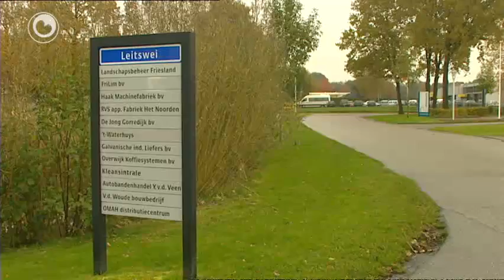It nijs yn fiif minuten: Baneferlies by ING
De haadpunten yn Hjoed 3 novimber:

* Flink baneferlies by ING Ljouwert
* Fryske Gea net by ûntbleating monumint
* Hege selstraffen easke tsjin oerfallers